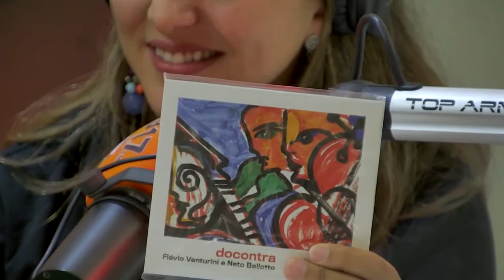Renata Abritta entrevista Flávio Venturini no estúdio da rádio Super 91.7 FM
Ele participou do programa Super Conectado e contou sobre a carreira e seu próximos shows. Não perca.